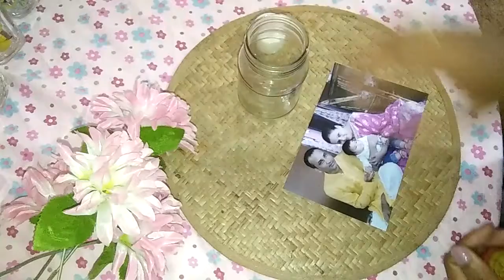6 ways of making idea's of tea light candle